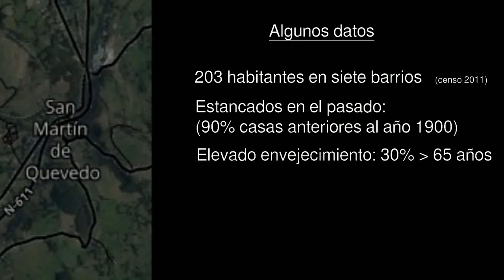Inicio documental San Martín de Quevedo - Las Coteras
Trailer del documental "San Martín de Quevedo - Las Coteras: o por qué la historia de un pueblo merece ser contada"

Aparecen paisajes de los siete barrios que forma el pueblo